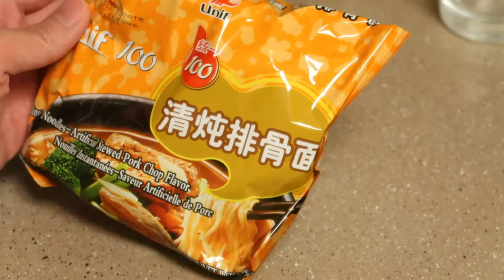Salmon Stewed Pork Unif 100 Ramen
Trigger warning.

Hi, I'm Haruka Itsumi, independent vtuber streaming comfy content.